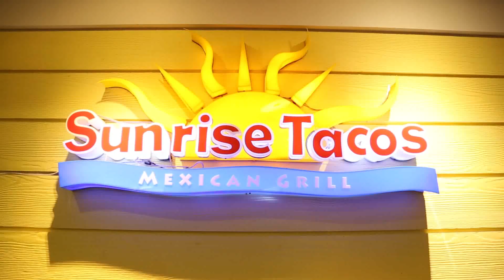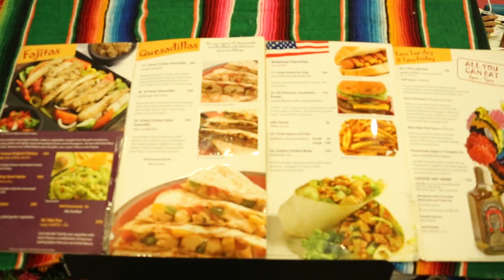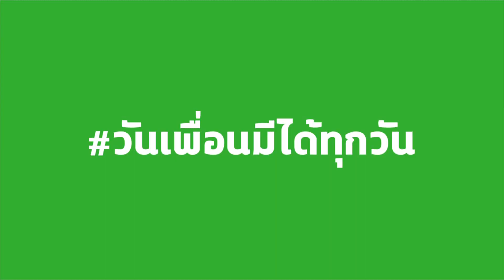Smart chef | 02-12-61 | ย้อนตำนานความอร่อย | ร้านอาหารเม็กซิกัน Sunrise Tacos 2/3